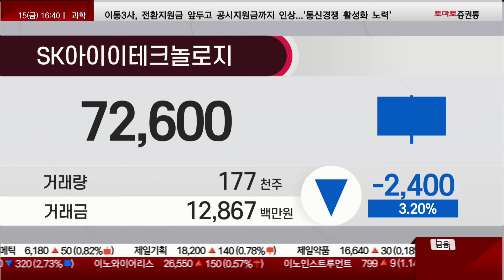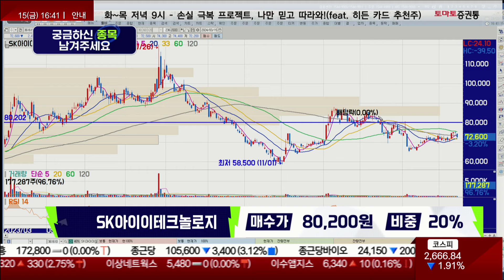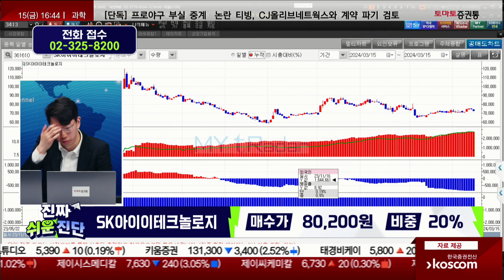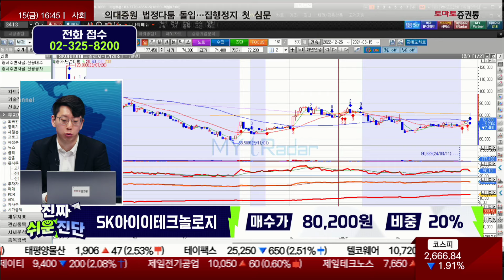SK아이이테크놀로지(361610) / 마음이 많이 힘들지만 조금 더 견뎌보자 [김덕호 대표(주식회사플레처)_진짜 쉬운 진단]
▶김덕호 대표(주식회사플레처)

- 개장 시황
- 급등주 분석
📌 나만 알고 싶은🙈 쩜상 시크릿💡
- 이슈 정리
- 테마 분석
- 종목 분석